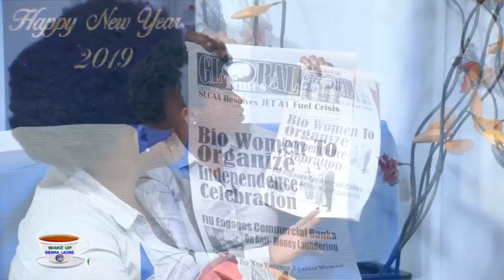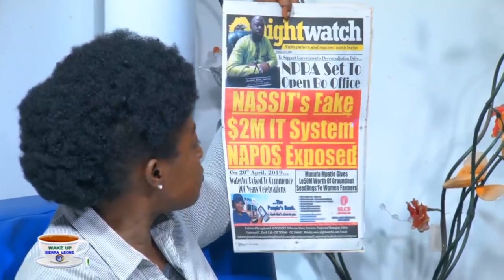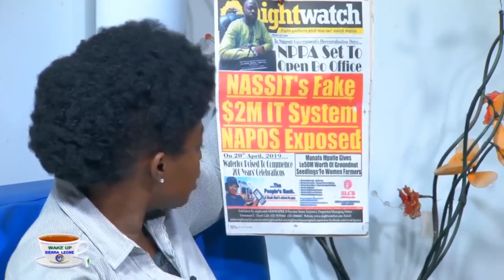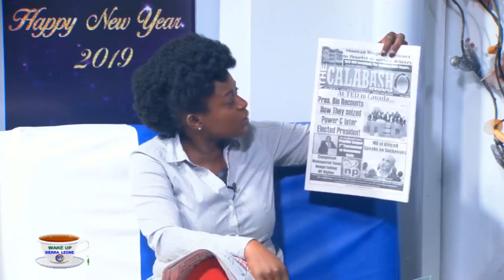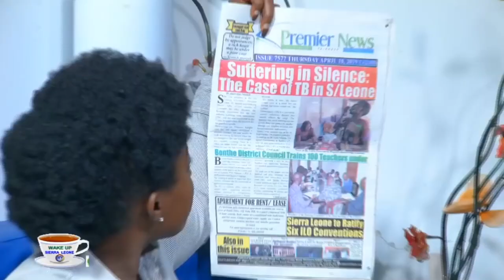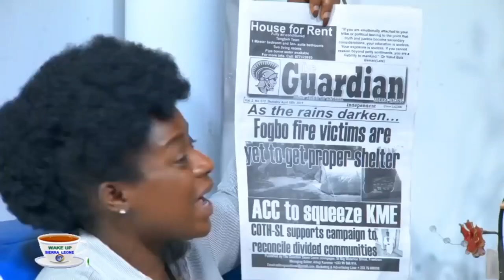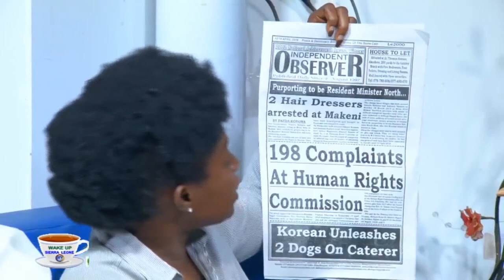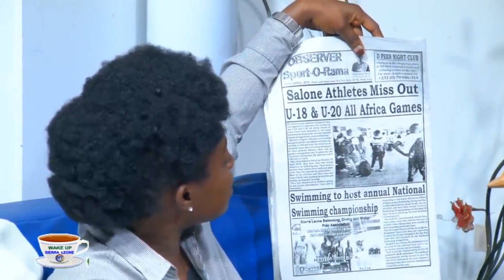AYV engages Tholoma Sumah after 2019 Spring Meetings in Washington